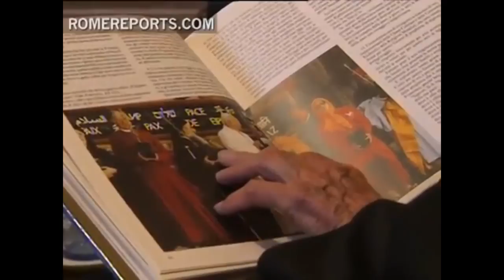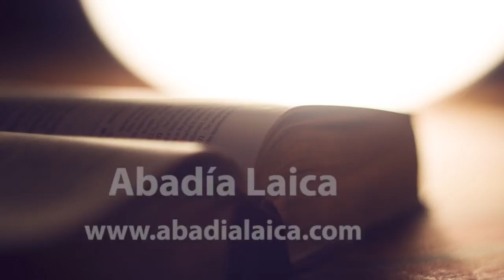DJOKOVIC Y LA RELIGIÓN: UN ATLETA MÍSTICO HASTA LAS TRANCAS. FE Y RAZÓN 13 ACTUALIZADO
Hablo aquí de una faceta muy especial del tenista más polémico del momento: su fe religiosa tan manifiesta. Sin el menor complejo, públicamente exhibe símbolos religiosos y se santigua (a la manera de la iglesia ortodoxa). "Místico hasta las trancas" según los que le conocen, ha recibido importantes distinciones por parte la iglesia ortodoxa serbia. Es un referente para los jóvenes de todo el mundo.
Este video es una actualización de otro anterior; en este he recortado algunos fragmentos que ya no están vigentes.